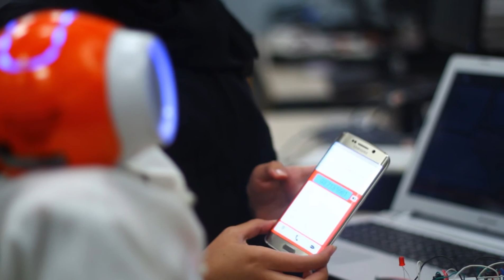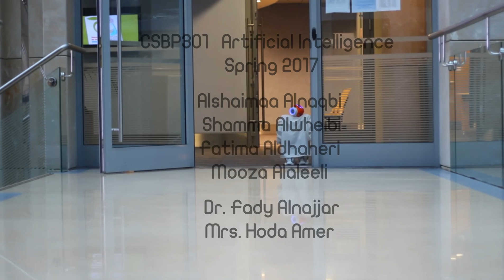Have you ever felt lost on the UAEU campus? Rashid is here to help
Meet Rashid, the brainchild of four talented UAEU students, Alshaimaa Al Naqbi, Shamma Al Wheibi, Fatima Al Dhaheri and Mooza Al Aleeli. He was created for their Artificial Intelligence (CSBP301) Spring 2017 lab project. Smartly dressed in a kandora, and wearing a name tag, Rashid has a friendly voice and an approachable manner, and uses hand gestures as well. He has a head, face, ears and eyes, and walks with a purpose. Best of all, he can also help you find your way if you are lost.